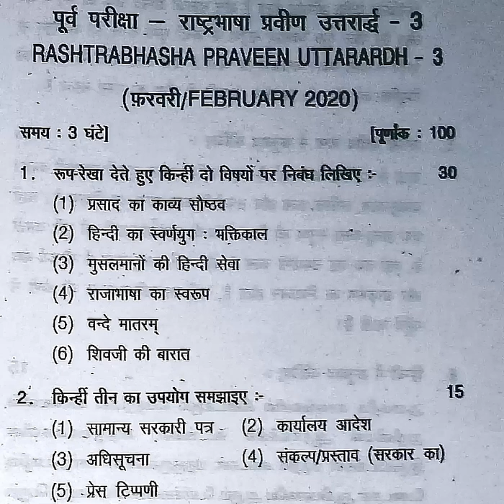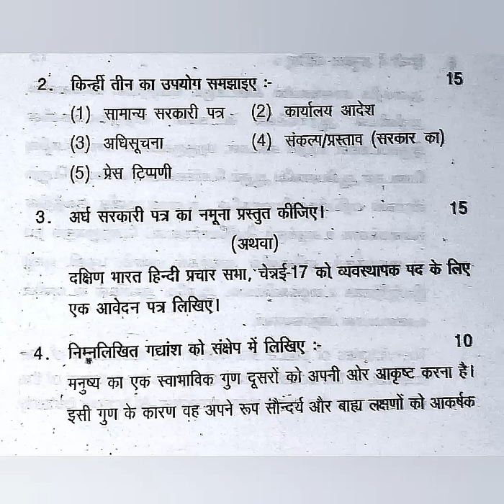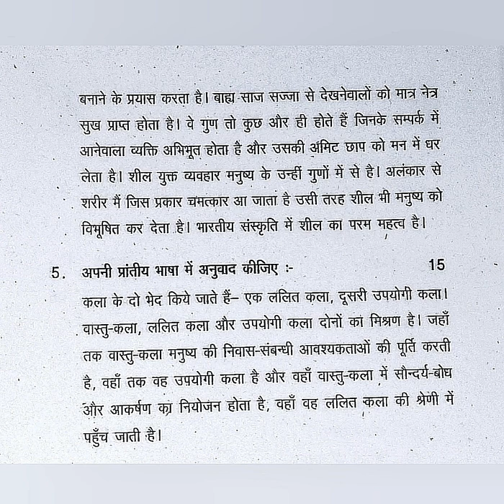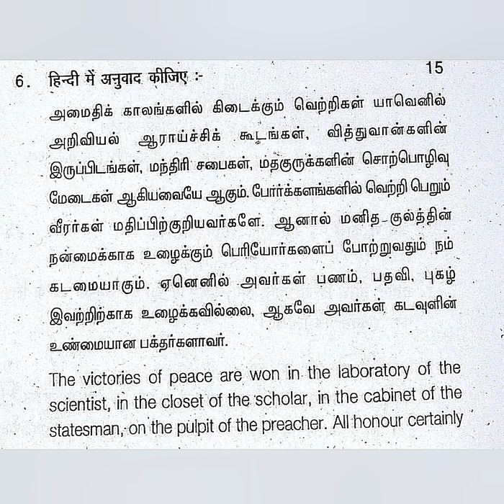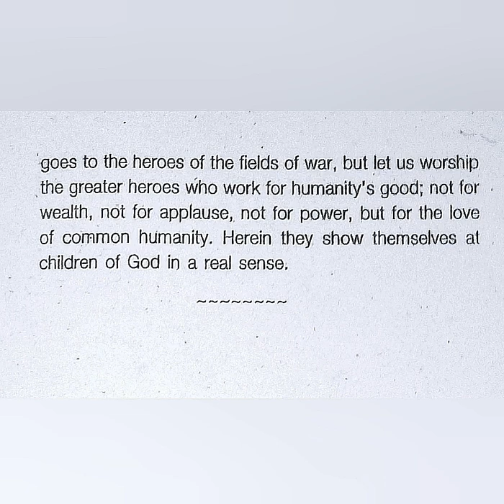Praveen uttarardh 3 (test2) February 2020